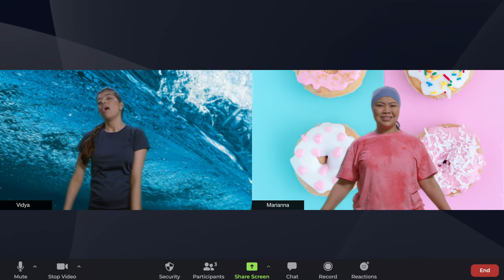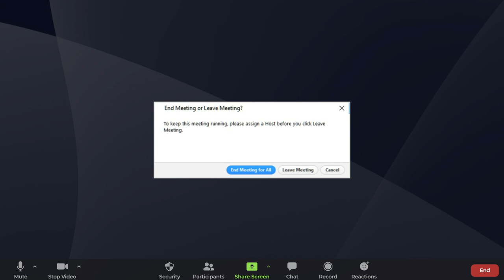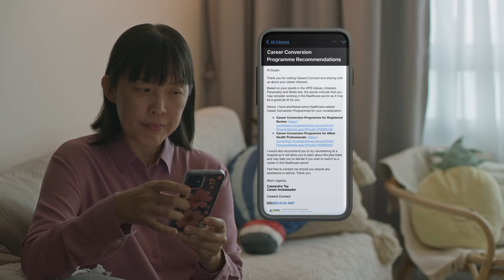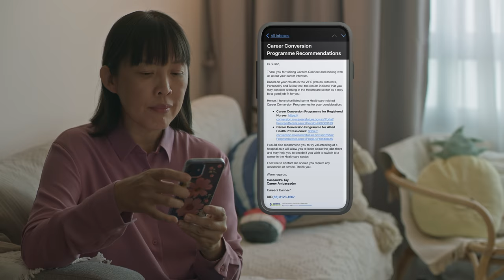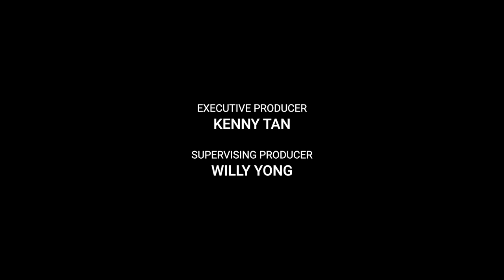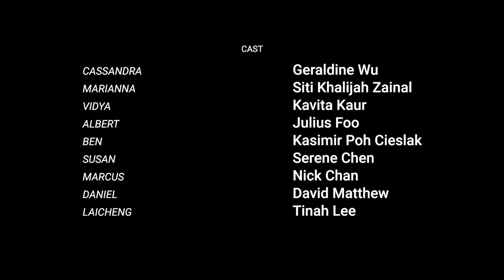THE SEEKERS | EPISODE 3: SUSAN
Nothing stood in her way until she left her high-powered position for her family. Cassandra learns to find the "heartbeat" of every encounter and oversteps some boundaries.

Catch the third episode of “The Seekers”, a collection of short stories inspired by true events.

A WSG x Viddsee collaboration.